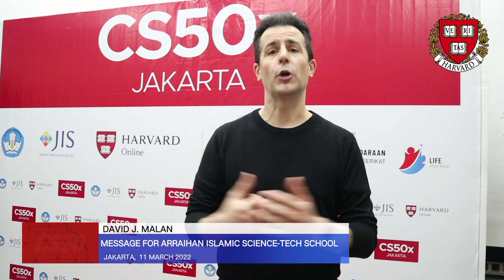MESSAGE FROM DAVID J. MALAN TO AR RAIHAN STUDENTS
David J. Malan, a Gordon McKay Professor of Computer Science at Harvard University delivered messages and advice for Ar Raihan Islamic Science-Tech School students to learn Computer Science. In the moment of CS50x Workshop for Teachers in Jakarta (11/3/2023) he also convinced that it would be so much fun joining CS50 and completing the final project.

Thank @davidjmalan for the message and advice.